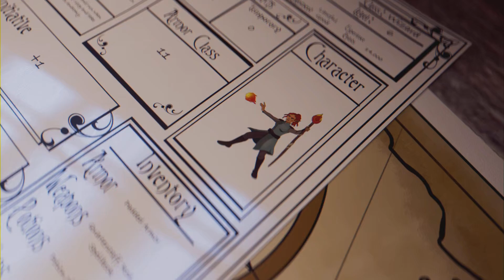Dragon Dogma 2: How it all began...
I'm so excited for Dragons Dogma 2 that I've decided to play Dragons Dogma: Dark Arisen all the way through. To make even more fun on myself I let my best friend make my character and I'm going to play a class I've never tried before!